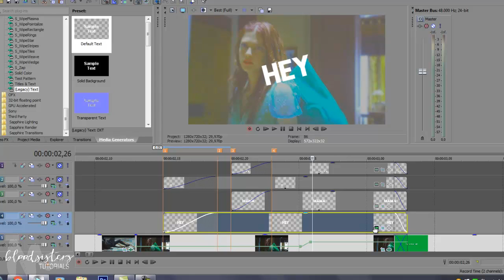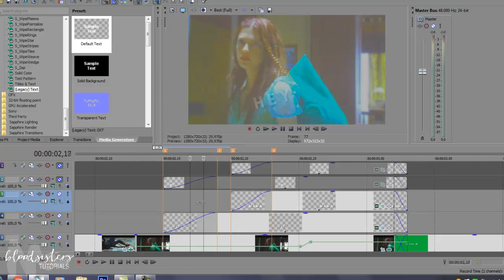Sony Vegas I Zooming Effect {letters 8}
Tutorial made by Laura aka TheDeathlyNight

Today I want  bring to you this text effect that I made in few collab's parts.

I hope that you understand it & don't doubt to ask me :)

New effects and Colorings soon!!  We love you, guys!!

Coloring: BloodSisters Tutorials

★ If you have request to make us, make your request